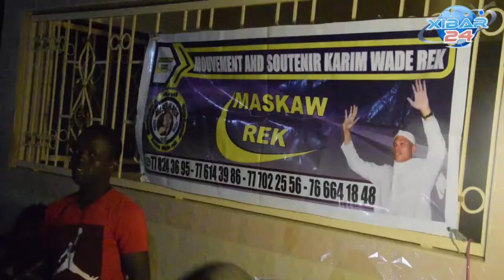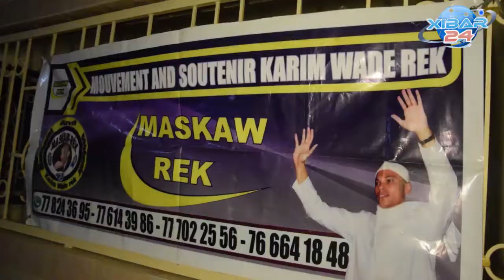ANNIVERSAIRE MASKAW AN 1